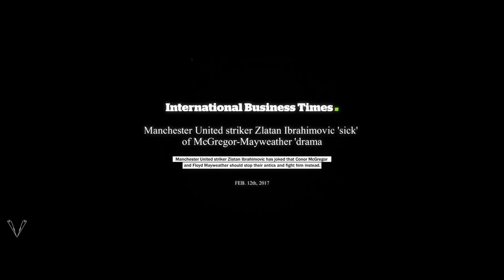Zlatan Ibrahimovic - My Name is Zlatan 4 | 2010-2017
Zlatan wants you to sit back and enjoy, once again

Song: The Glitch Mob - West Coast Mix (2014)